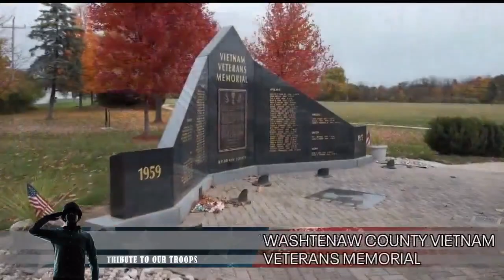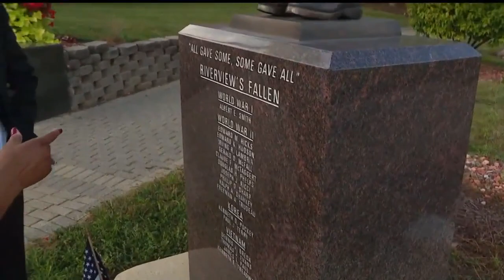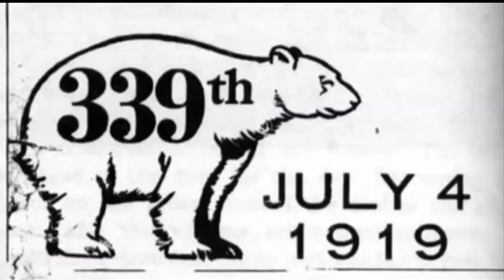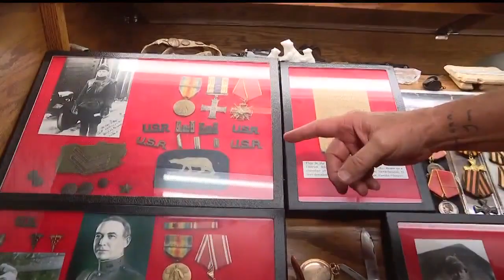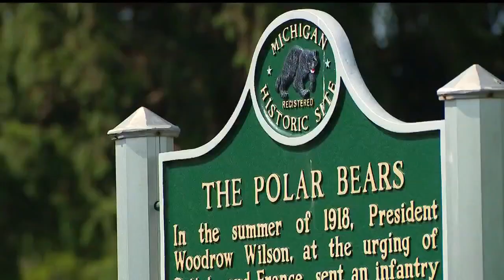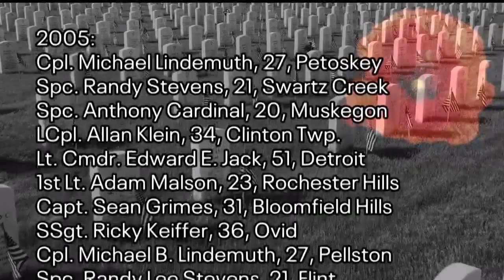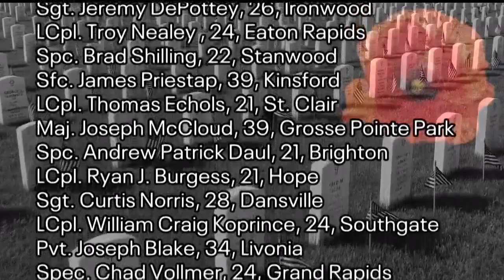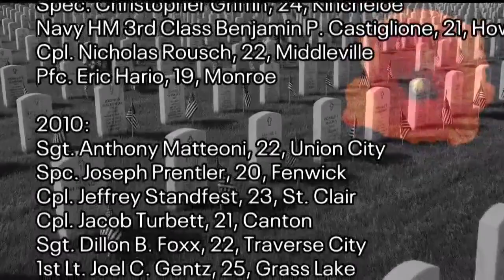Tribute to our Troops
We're honoring the men and women who bravely serve our country in this year's Tribute to our Troops.